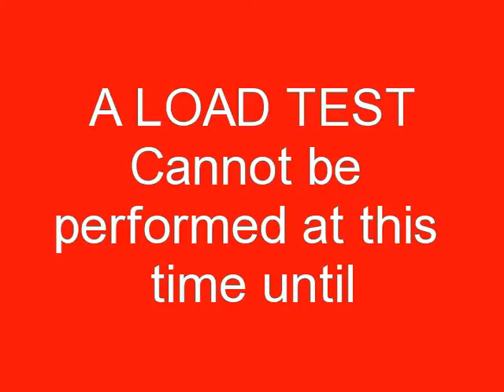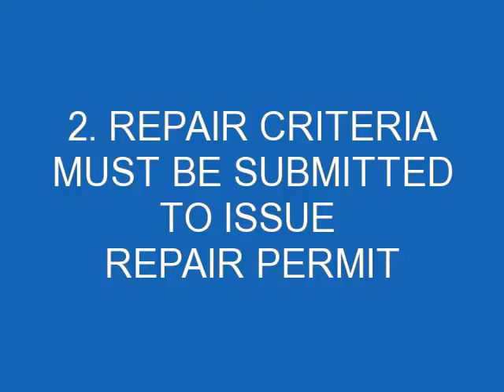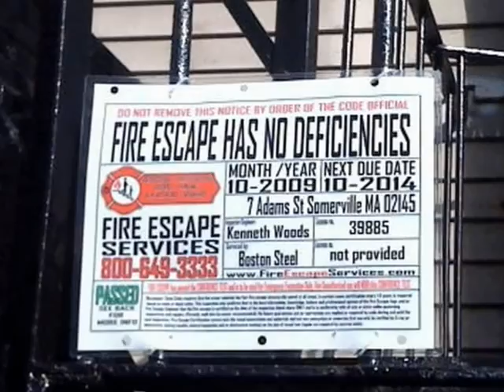Fire Escape Inspection Load Test Dorchester MA FireEscapeEngineers.com